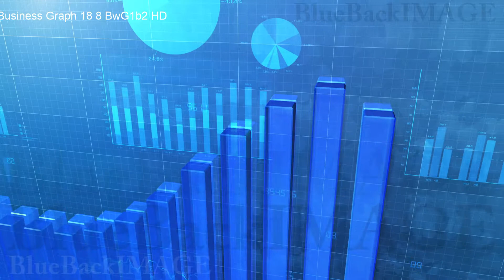グラフ データ チャート ビジネス 経済 成長 成功 8 BwG1b2